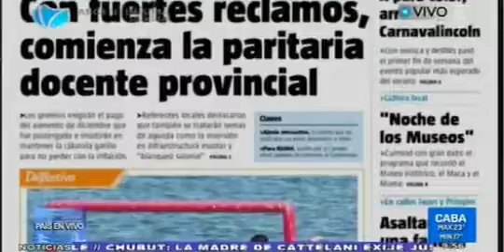Recorrida por la portada del diario Democracia